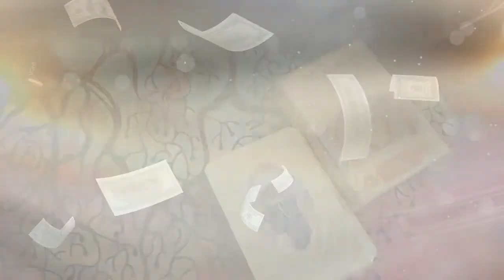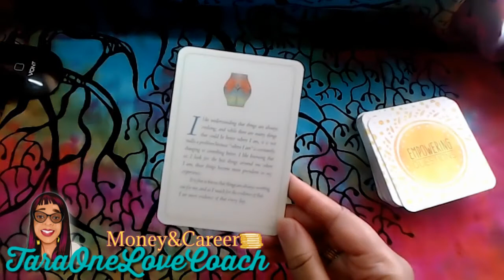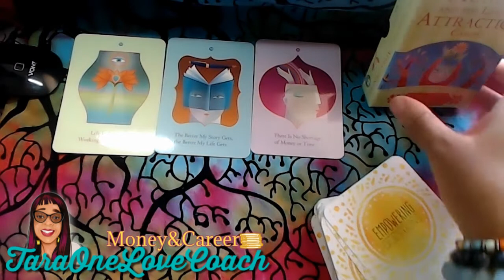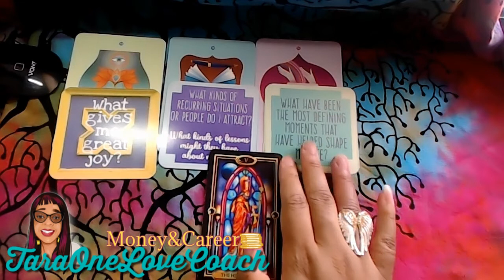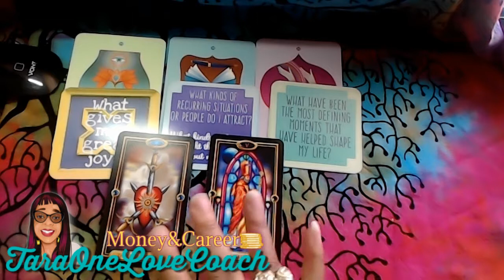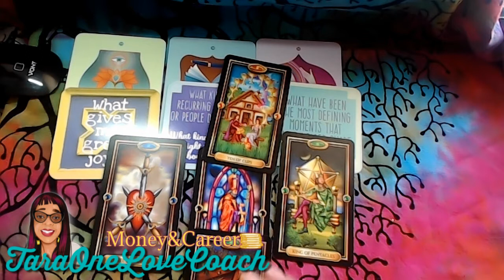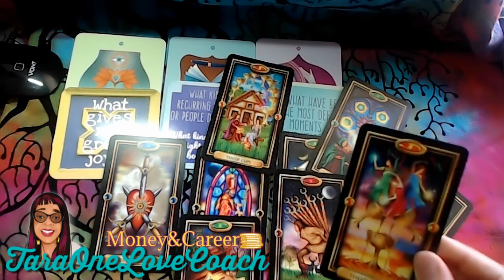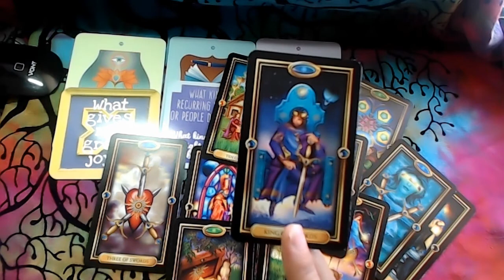SAGITTARIUS Law Of Attraction- 2023-2024 ABUNDANCE MONEY PREDICTIONS ON Your PATH (TIMELESS) 🤑💰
"Welcome to our YouTube playlist dedicated to helping you achieve your dreams and transform your life. Through our series of videos on money and the law of attraction, money readings tarot forecast, and careers forecast by horoscopes, you'll discover powerful techniques and insights to improve your financial situation, attract more abundance, and align your career with your life purpose.

👉😍NEW** Tarot Cards I Use In My Videos

|Psychic Tarot
|Tea Leaf Cards
| Romance Angels
| Pre Raphaelite Tarot
| Thelema Tarot
| Goddess Power Oracle
|Whispers Of Love
|Magickal Spellcards
|Zodiac Oracle
| True Love Reading Cards
| Vintage Wisdom Oracle
| Divination Of The Ancients
| Blessed Be Cards

❤️Get Answers To Your Relationship Questions
Does He/She Love You?

👉What to do when your partner gives you the silent treatment?

👉Should you stay in this relationship or go?